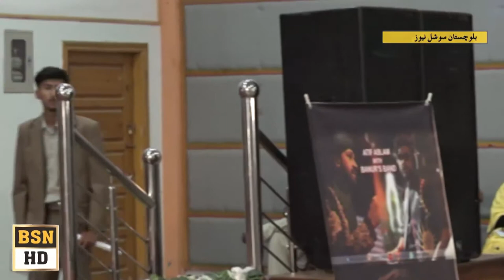Best Performance Award SBK